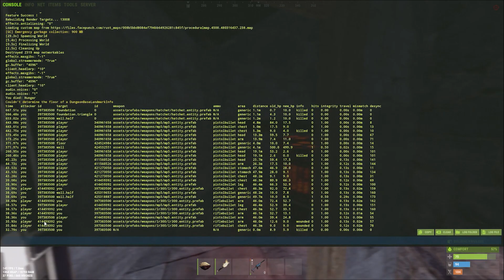My neighbour has LOST it - Rust Trapbase Solo Vanilla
Well well well. We are back with some trap bases. Finally found some vanilla server with alot of trafic around bandit camp. This is kinda prep day. We end up making two trap bases next to each other and we had a lot of costumers.

We would be done way ealier if it wasnt for our neighbour xD well i cut out most of conv with him not to bore you. I'm experimenting with little new style. Let me know if you like music in background. If i cut to much or show to much of boring stuff. Next video will show you new style of trigerring traps so thats good i guess.
Also if you would like to see any tutorials for what i do. Just comment and ill do my best,